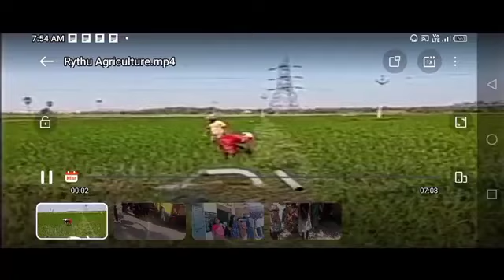తెలంగాణ రైతులకు ఈ తేదీన 12 గంటల నుండి రైతు బరోసా 7500 ఈ రైతులకు మాత్రమే డబ్బులు జమ//